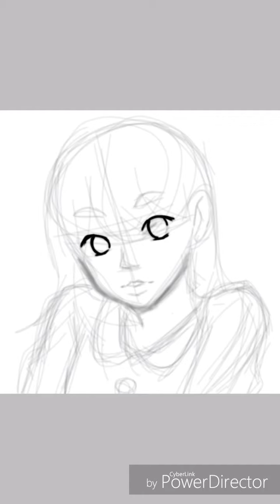60 second speed painting with ibis paintx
Speed paint with ibis paintx on android.